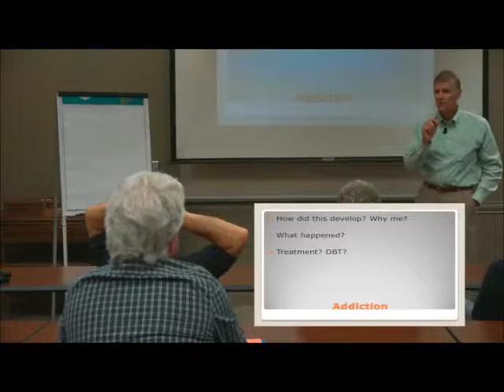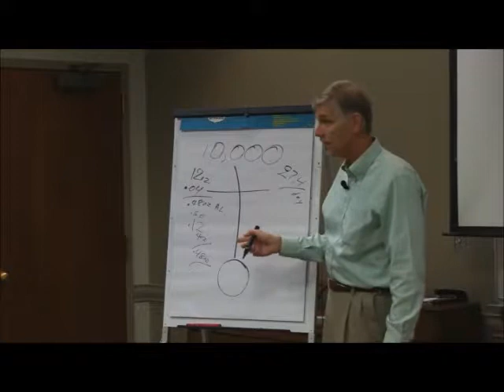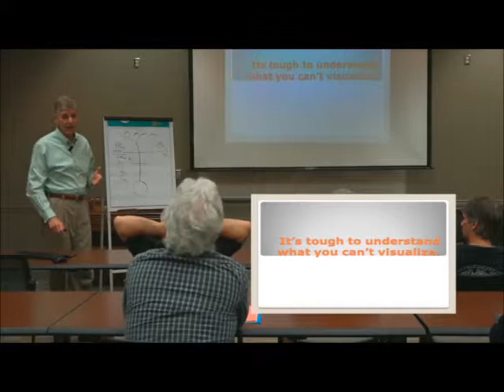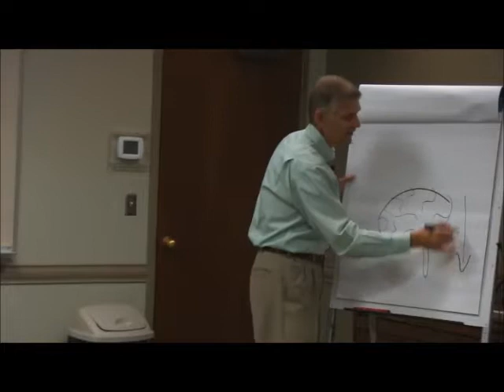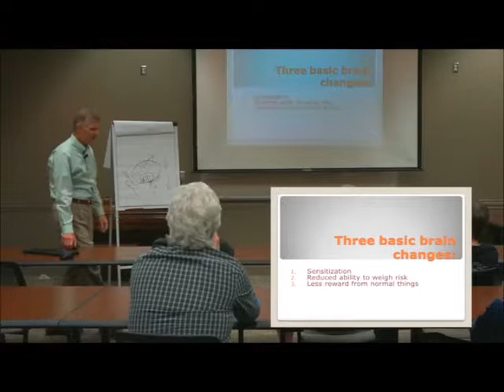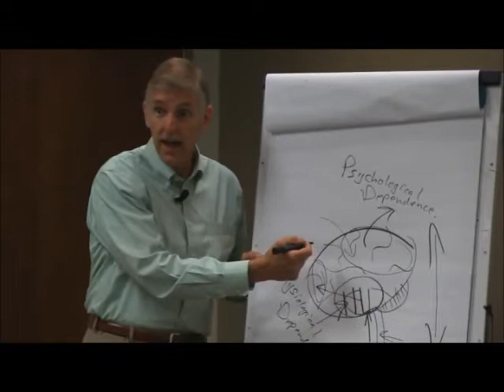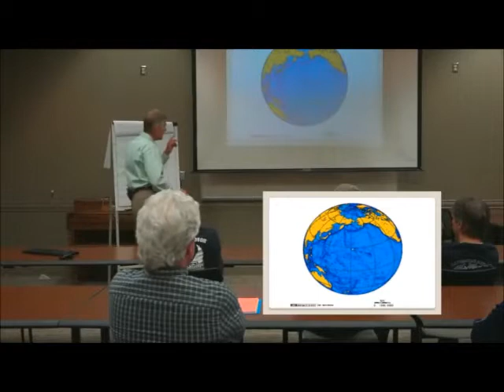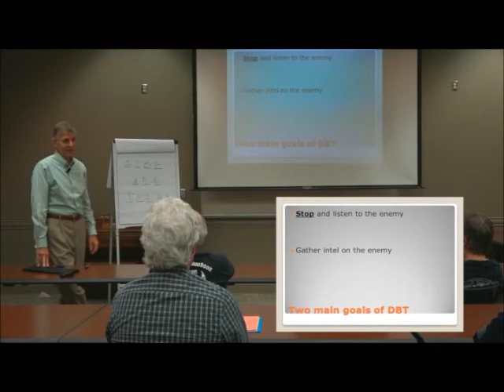How Addiction Works - Jay Pedelty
Certified prevention specialist Jay Pedelty explains in an engaging and easy-to-understand way exactly how addiction works in the brain.